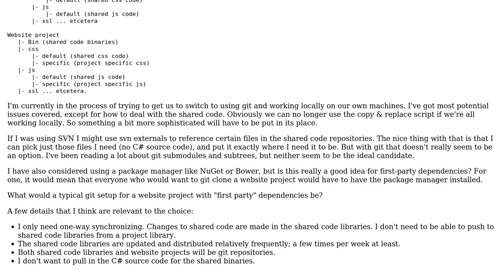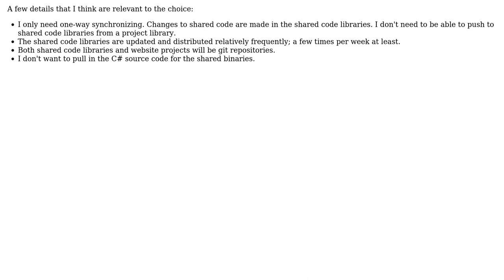Software Engineering: Shared code across many (web) projects using git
With thanks & praise to God, and with thanks to the many people who have made this project possible! | Content (except music & images) licensed under CC BY-SA | Music | Images & others | With thanks to user PJanssen user Greg Burghardt and the Stack Exchange Network Trademarks are property of their respective owners. You are responsible for your own actions.